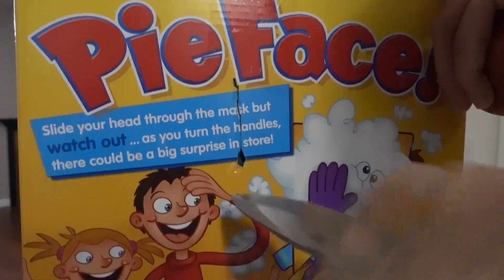PIE FACE CHALLENGE *EXTREME KNIFE EDITION*!!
In this video Andy (VapeGodTv) and David (DavidVsNorm) decide to do a PIE FACE CHALLENGE for my channel.. One thing leads to another and you all know that your boi likes to live LIFE ON THE EDGE..so we find the sharpest knives in our mansion and slap it on!
JUST HIT 600 GUYS! -Waiting on my plaque to come in the mail..
omg i made it!